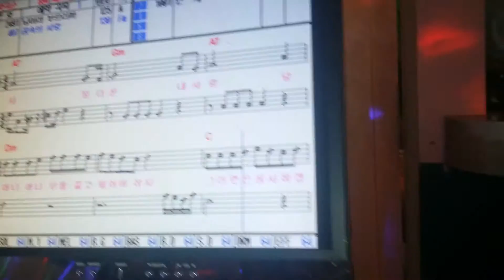가수 김지혜 20160320 서울대중 예술봉사단